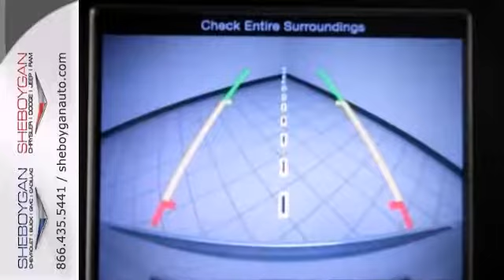2014 Jeep Grand Cherokee Appleton WI Green Bay, WI B2429 - SOLD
Year: 2014
Make: Jeep
Model: Grand Cherokee
Trim: Limited
Engine: 3.6L V6
Transmission: Automatic 8-Speed
Color: Cashmere Pearlcoat
Stock #: B2429
4 Wheel Drive!!!4X4!!!4WD!! Priced below MSRP!!! Bargain Price!!! Biggest Discounts Anywhere! This really is a great vehicle for your active lifestyle! This is the vehicle for you if you're looking to get great gas mileage on your way to work. You win! Comes equipped with great options for your driving pleasure: Wheels: 20' x 8.0' Aluminum Trailer Tow Group IV Single Disc Remote CD Player...You win! This really is a great vehicle for your active lifestyle! Priced below MSRP!!! Bargain Price!!! Biggest Discounts Anywhere! Comes equipped with great options for your driving pleasure: Wheels: 20' x 8.0' Aluminum Trailer Tow Group IV Single Disc Remote CD Player...Safety Features Include: ABS Traction control Curtain airbags Passenger Airbag Front fog/driving lights...Standard features include: Leather seats Bluetooth Remote power door locks Power windows with 2 one-touch Heated drivers seat Automatic Transmission 4-wheel ABS brakes Air conditioning with dual zone climate control Audio controls on steering wheel Universal remote transmitter Traction control - ABS and driveline Driver memory seats Memory settings for 2 drivers Multi-function remote - Trunk/hatch/door/tailgate windows remote engine start Power heated mirrors Tilt and telescopic steering wheel 8-way power adjustable drivers seat Heated passenger seat Head airbags - Curtain 1st and 2nd row Passenger Airbag 3.6 liter V6 DOHC engine 4 Doors Four-wheel drive Fuel economy EPA highway (mpg): 24 and EPA city (mpg): 17 Heated steering wheel Remote window operation Front fog/driving lights Tachometer Compass External temper

Address:
3400 S. Business Drive